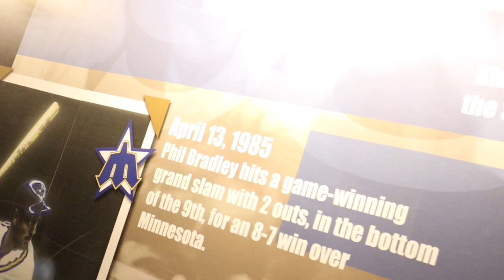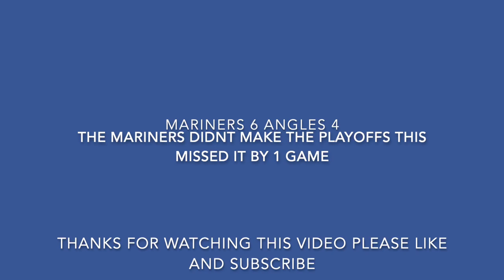Game 161 of the 2021 Season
The Seattle Mariners are in the hunt to make the playoffs they haven't made it since 2001